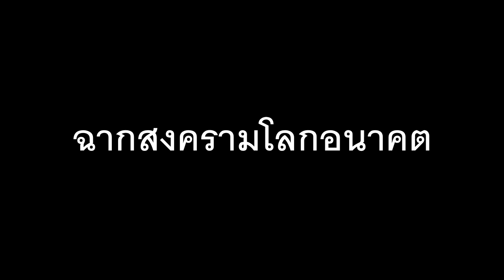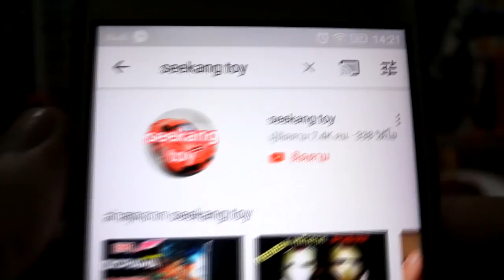ทำฉากไดโอราม่าสงครามโลกอนาคต ep.29 ทำเองได้ by seekang toy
มีฟิกเกอร์แล้ว ก็ ต้อง ทำฉากให้ยืนเสริมเด่นกัน สักหน่อย ครับ กับ หุ่ยนต์รบสายสงครามอนาคต กับงาน Joy Toy